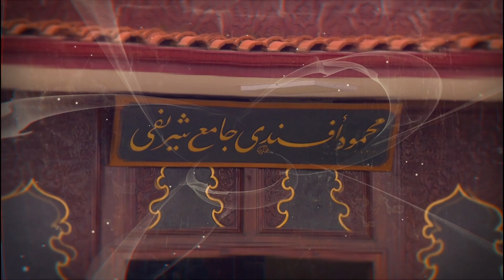Mektubat ve Şifa'i Şerif Dersleri 53. Bölüm - Şefik Kocaman Hocaefendi | Berat TV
Şefik Kocaman Hocaefendi İle Mektubat ve Şifa'i Şerif Dersleri Evlerinize Konuk Oluyoruz.